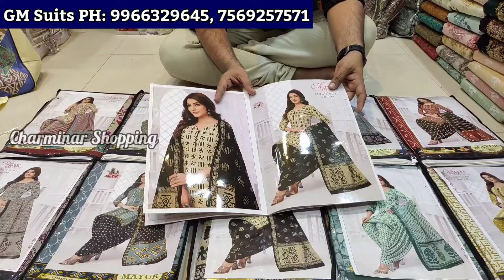Wholesale Dress Materials ₹180 Fancy Work Suits Pakistani Cotton Suits | GM Suits